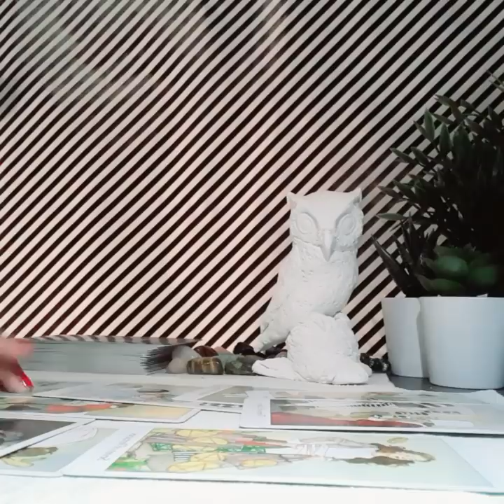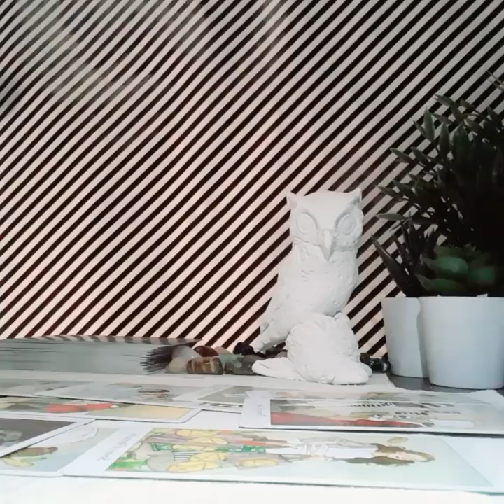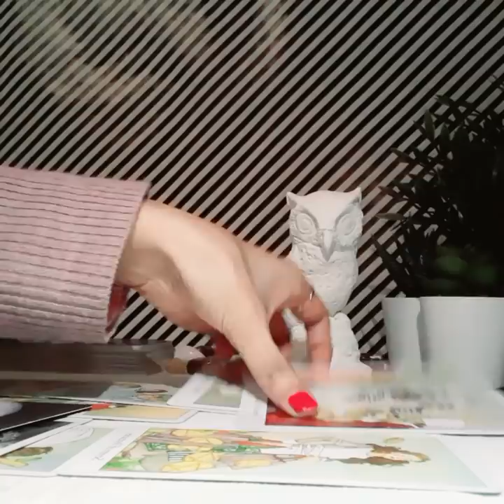TAURUS DECEMBER 2019, BEAUTIFUL TAROT READING